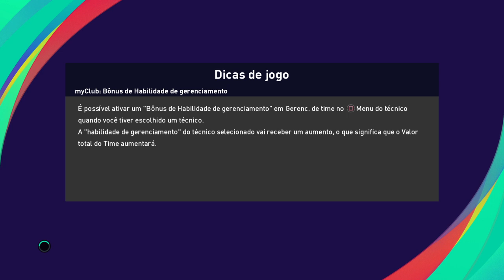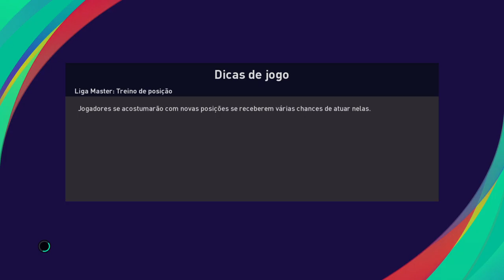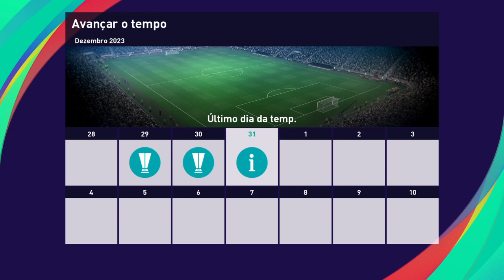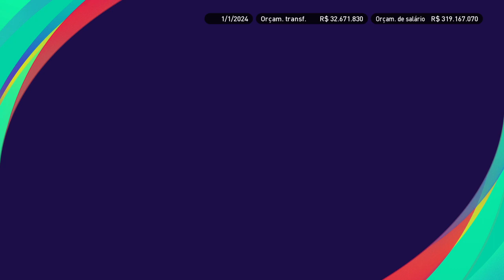PES 2021 PT 238 Botafogo X The Old Boys.